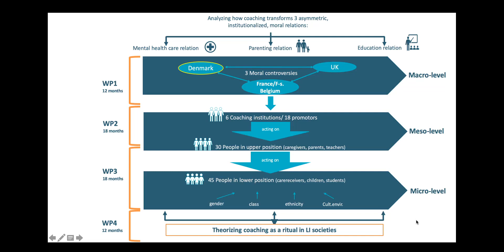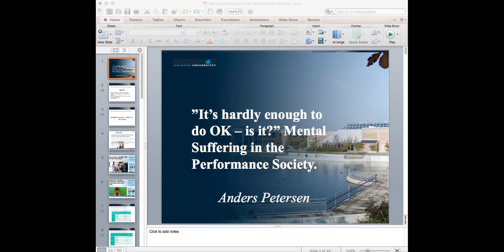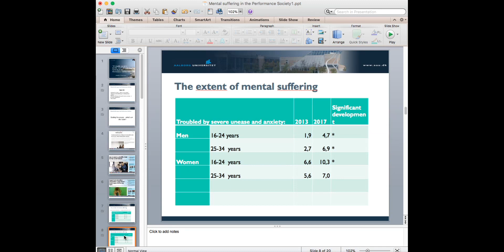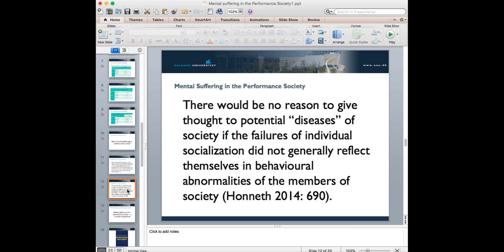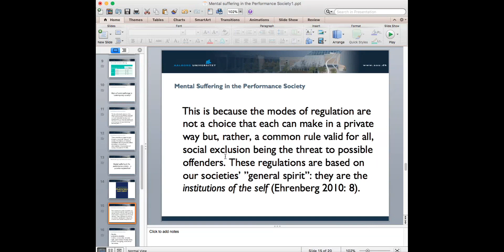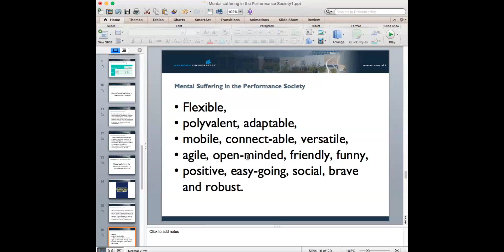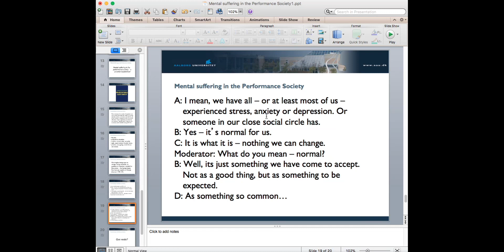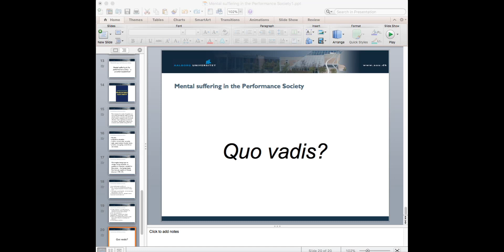Séminaire "Mental health in a performance society" par Anders Petersen (Aalborg University - DK)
Séminaire du 18 décembre 2020 : "Mental health in a performance society" par Anders Petersen (Aalborg University - DK)